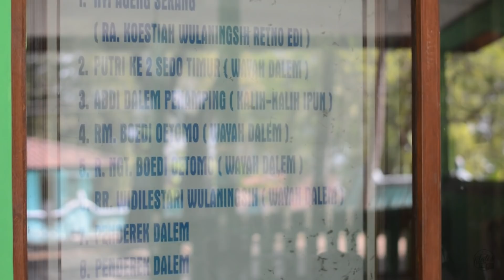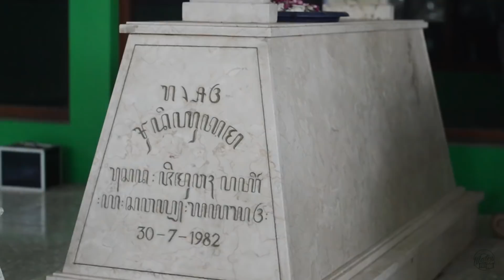Makam Keluarga Nyi Ageng Serang Dipindah Ke Kulon Progo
Makam sosok pahlawan legendaris di Kulon Progo, Nyi Ageng Serang, terletak di Dusun Beku, Kelurahan Banjarharjo, Kecamatan Kalibawang, Kabupaten Kulon Progo, Daerah Istimewa Yogyakarta.

Nyi Ageng Serang sebenarnya memiliki nama asli Raden Ajeng Kustiyah Wulaningsih Retno Edi. Beliau dilahirkan di Serang, Kabupaten Sragen, Jawa Tengah pada tahun 1762.

Sebutan Nyi Ageng Serang dikaitkan dengan desa tempat kelahirannya yaitu Desa Serang yang terletak di perbatasan Jawa Tengah dan Jawa Timur. Desa Serang menjadi terkenal semula karena menjadi markas besar perjuangan Natapraja atau Penembahan Natapraja, yaitu rekan perjuangan Mangkubumi dalam Perang Giyanti.

Nyi Ageng Serang kemudian mengembara ke pelosok Kulon Progo. Kemudian dinobatkan menjadi simbol tidak terpisahkan dari kehidupan masyarakat Kulon Progo.

[ Terima kasih untuk dukungan Dinas Pariwisata Daerah Istimewa Yogyakarta, Dinas Pariwisata Kabupaten Kulon Progo, dan Dinas Kebudayaan Kabupaten Kulon Progo ]